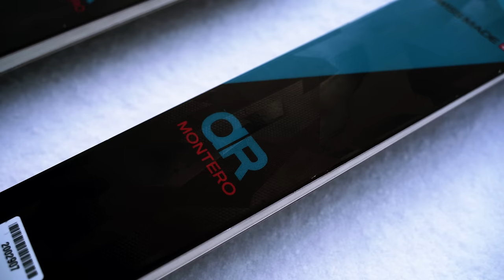Brandneue Allmountain-Ski Modelle von Stöckli: Montero AR und AX im Skitest am TITLIS in Engelberg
Die Erfolgsgeschichte von Allmountain-Ski reißt nicht ab - und das ist auch gut so! Im Video teste ich die neusten Modelle von Stöckli aus der Montero Reihe. Let's go!

In meinen Videos habe ich schon mehrfach erwähnt, dass ich Allmountainski unterschätzt finde. Wenn ich eine Ski-Empfehlung (Welcher Ski ist der richtige für Dich?) an Personen herausgebe, die nur weniger als 10 Tage im Jahr Skifahren, dann ist es meist ein solches Skimodell. Du kannst damit sowohl kurze radien, als auch längere schwünge mit den Ski fahren und vor allem sowohl auf der Piste, als auch mal abseits unterwegs sein.

Die aktuellen Stöckli All Mountain Modelle 2022/23
► Montero AR  - 84mm Mittelbreite
► Montero AX  - 80mm Mittelbreite

Nach unserer Besichtigung der Stöckli Manufaktur war ich jetzt sehr froh, mal die neusten Modelle der Saison 2022/23 von Stöckli Ski zu testen und mir in meinem Skitest ein Bild von den All Mountain Ski zu machen. Mein Urteil findet ihr im Fazit des Videos.

▬▬ EQUIPMENT *▬▬

📷  Kamera-Equipment
► Große Drohne

▬▬ MEIN TEAM ▬▬
Dieses Video wurde durch mein Team bei Maha Studio | YouTube Agentur produziert. Vielen Dank an Felix für die Umsetzung des Drehs und den Schnitt.

▬▬ Timestamps ▬▬
Kapitel:
folgen